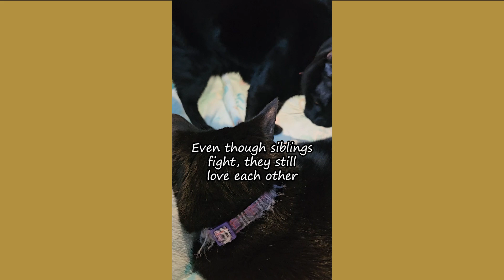Best of August 2024!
All the shorts from August 2024 (at least the ones without copyrighted stuff)
Videos posted daily during the week!